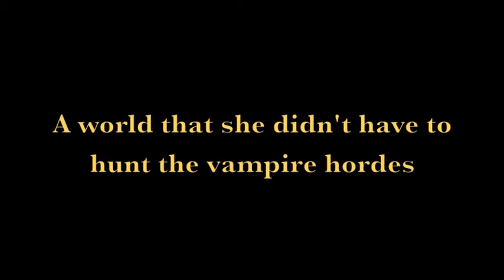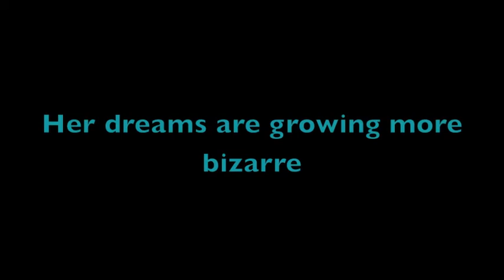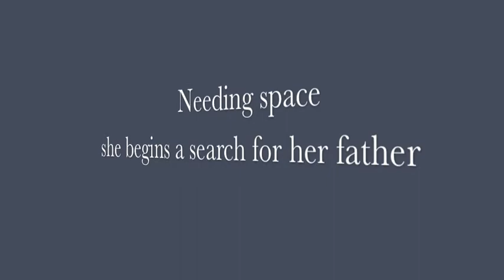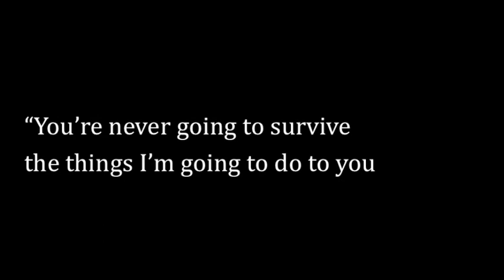Darkness Series by A.C. Warneke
*This is a book trailer I created for A.C. Warneke as a fan
** The book is erotica, meant for Mature Audiences**